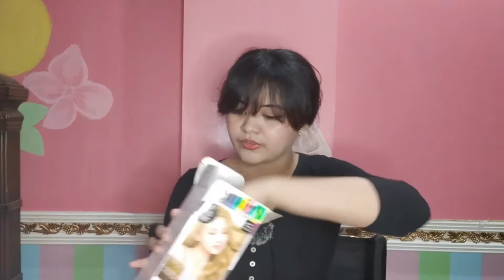I dyed my black hair Hello Bubble Foam Primer x BLACKPINK l Philippines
Thumbs up = virtual hug :*

Cut & Edit: ME